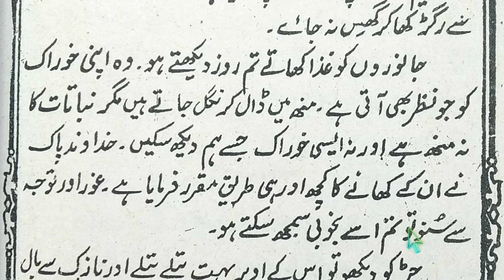#179 -Urdu ki chauthi kitab lesson-84,Nazara e Qudrat jad @Learn Quran Kids.💯✔️